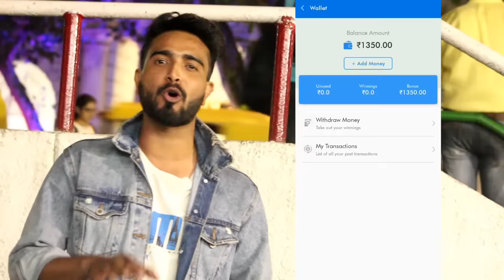Prank On Rits Dhawan 3 | Filhaal | BPraak | jaani| Yash Choudhary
Prank On Rits Dhawan 3 |Filhaal cover song | Yash Choudhary
Prank On Rits Dhawan | Yash Choudhary

Prank on friend
Prank on bestfriend